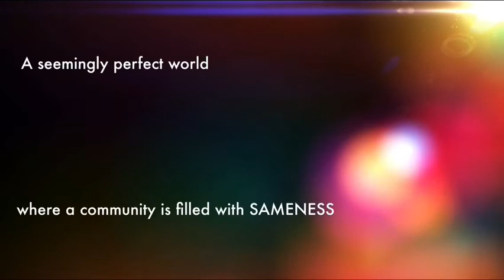The Giver Trailer - Kawameeh Project by DJNZ Films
Kawameeh middle school trailer project based on The Giver book.